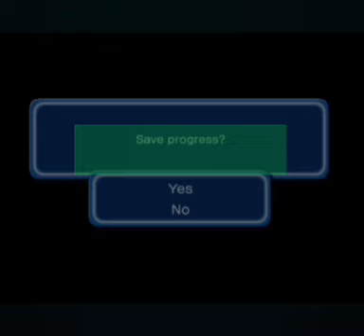Dragon Ball Z Budokai 3: Playthrough 05